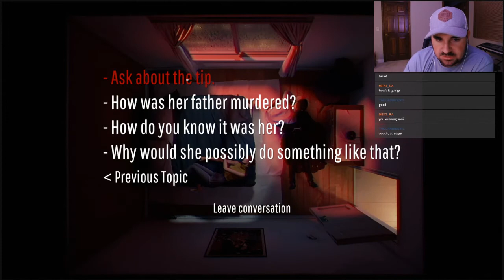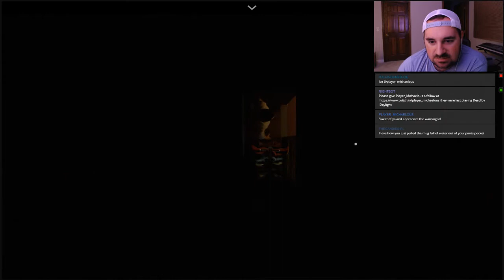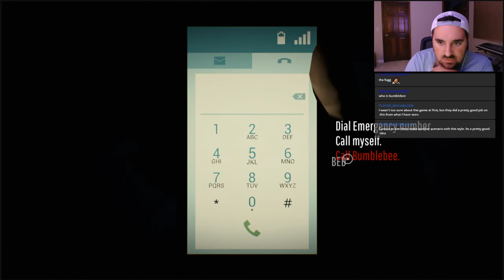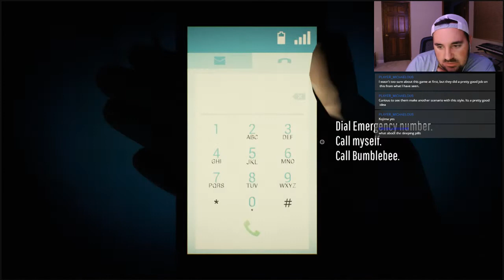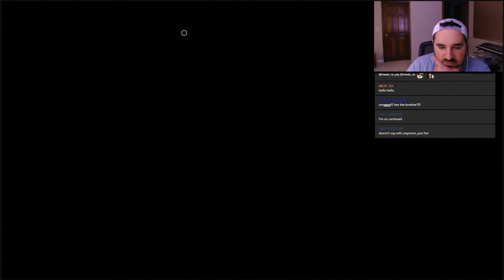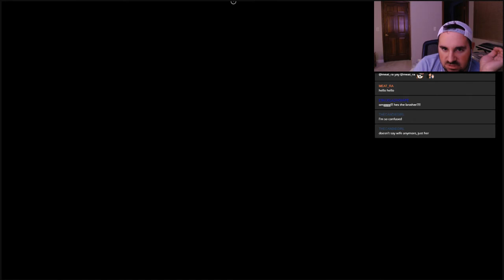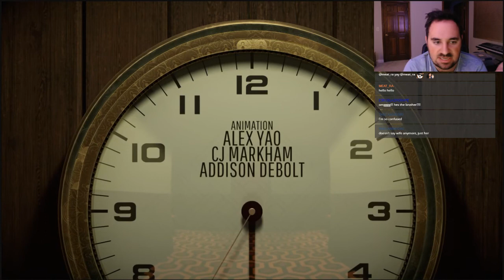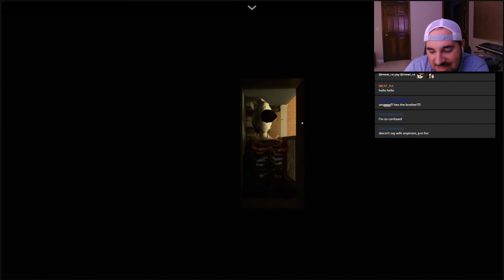Joe Plays: 12 Minutes: Part 2 (Finale - Kinda)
In this video we play 12 Minutes again. I was able to get several in-game endings. I still feel like there's an ending we didn't get yet and I'm excited to try and find more of them soon! Overall and amazing game and I highly recommend this game to everyone.